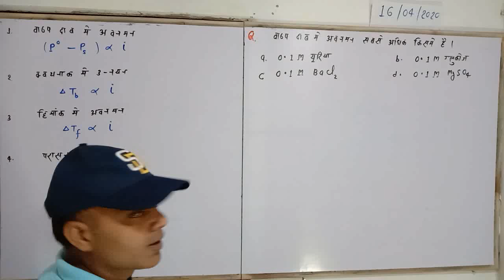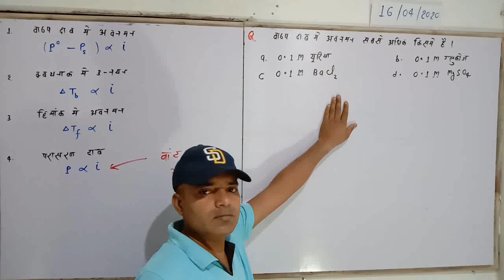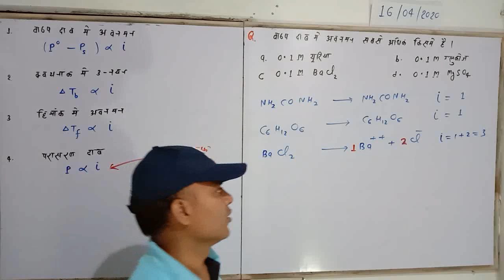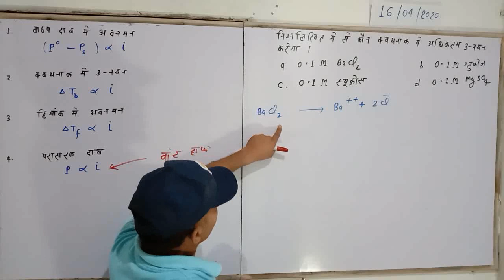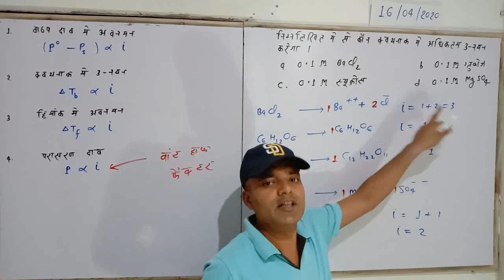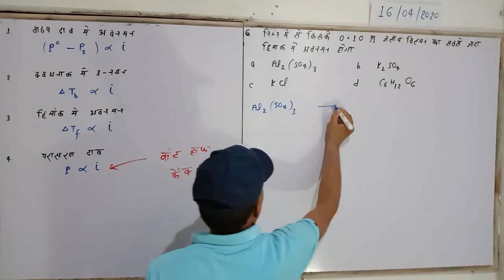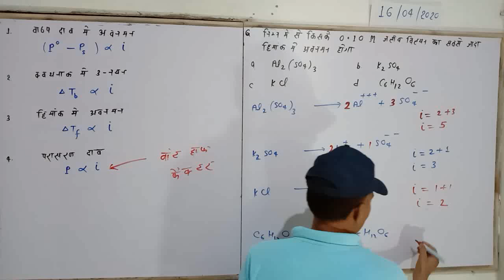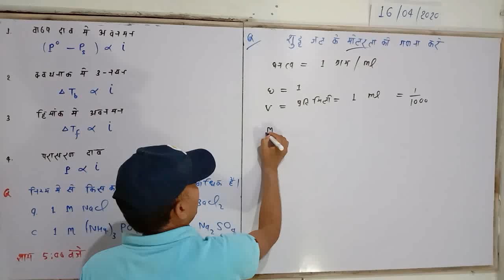Chemistry by A Kumar